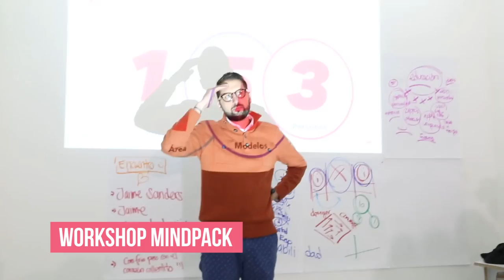Workshop Mindpack | Design your mind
¡Así se vivió nuestro primer workshop de 2016!

‪‎MINDPACK‬ es la herramienta de formación en creatividad, innovación y user experience a través del Design Thinking.